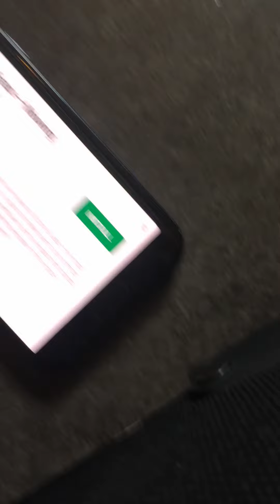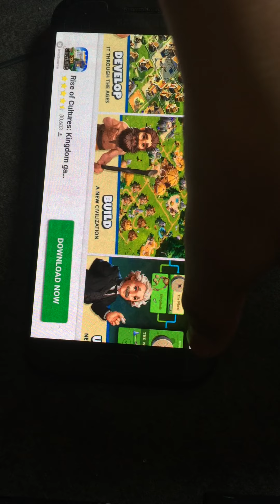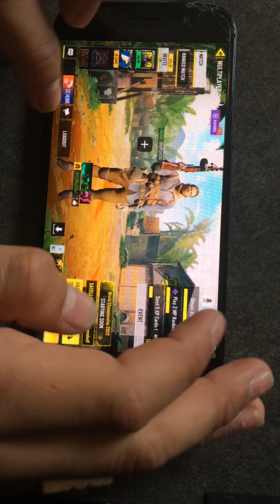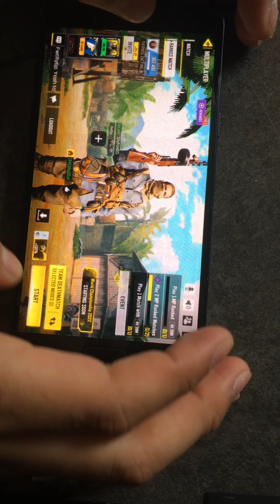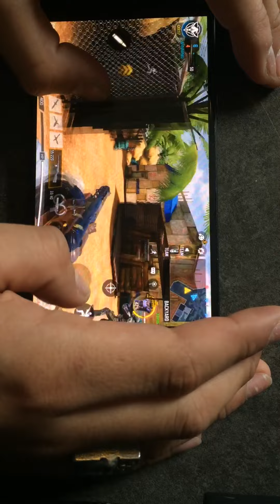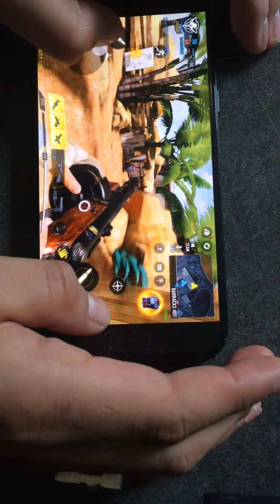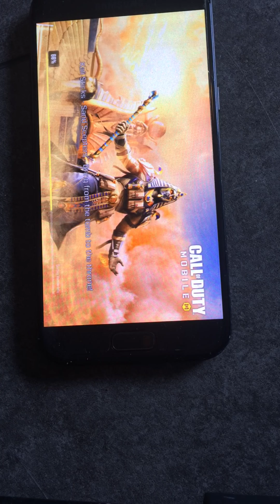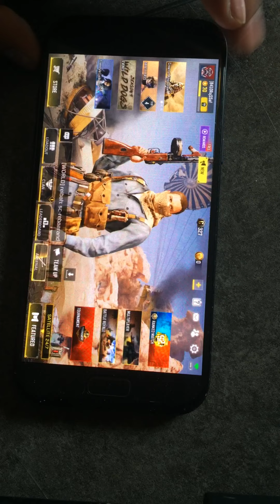Welcome to codm